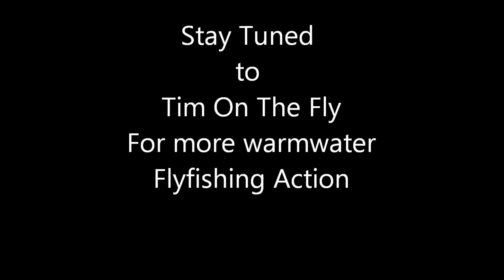A Little Carp Action On The Fur Collar Nymph/ Short Strikes #2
Here's another species added to the list of things the fur collared nymph will catch. This carp was caught on a simple indicator rig with the fly suspended about a foot off the bottom. The nymph was a PT ice dubbed body with crawfish orange tail and collar and an orange tungsten bead head. I'll put a link to the tying video at the end of this one. I have other nymphs I use frequently, but this one is becoming my go-to under the indicator in big water situations.

Tight Lines!